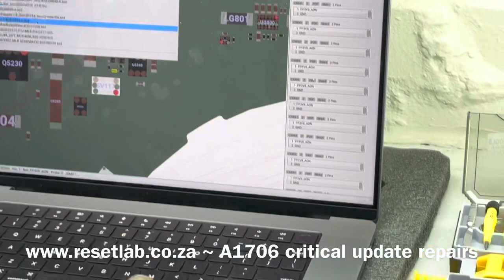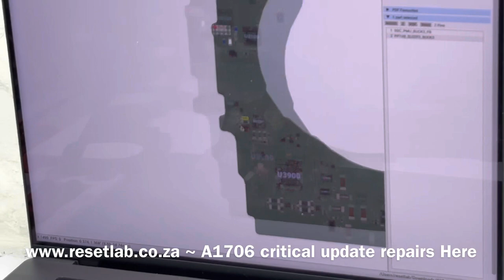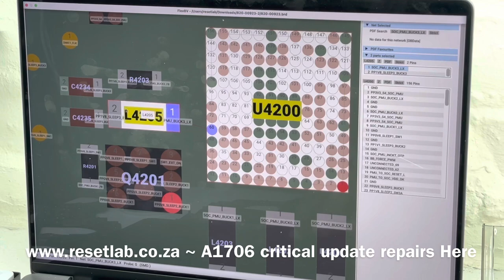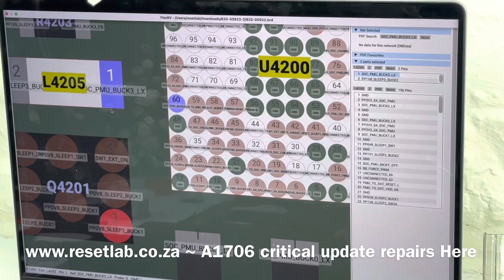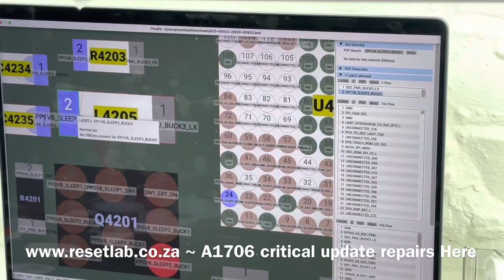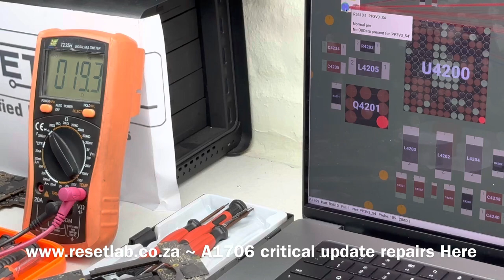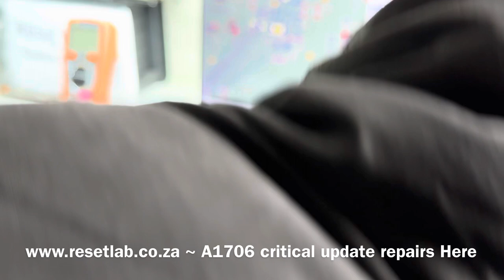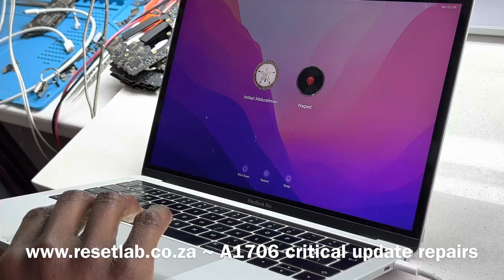MacBook Pro A1706 with critical update repairs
In this repair: we had an A1706 that would not boot to the desktop, and would not go past the Critical Error message screen, after disassembling, we found corrosion by the section of U4200 and had to replace all affected components including U4200. The repair was successful.